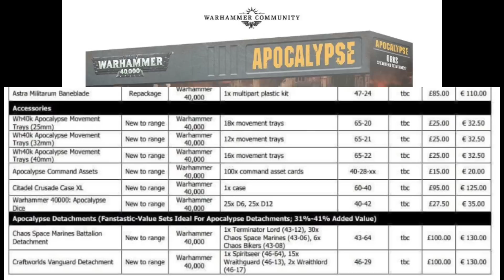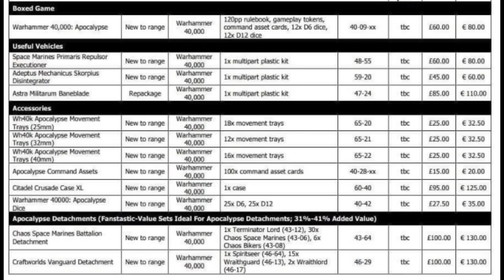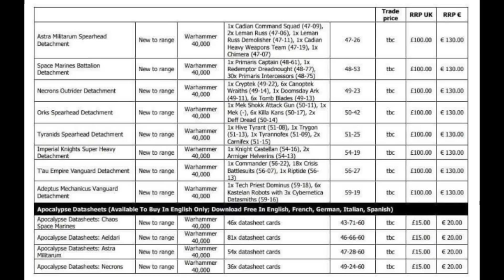40k Apocalypse Price Leaks! Ork Spearhead Detatchment Box £100!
Wahammer 40k Apocalypse News.